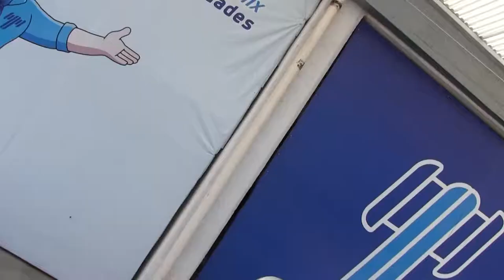Ford / Ikon / 2015 / c137631 1